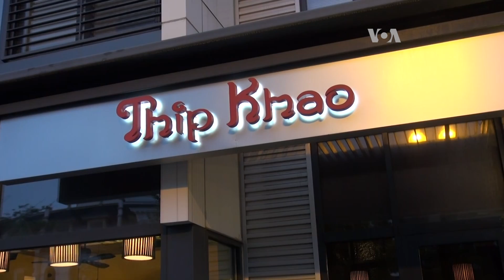Cocinando laosiano en DC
Hay muchos restaurantes étnicos en Washington. Sin embargo, abrir uno nuevo con una cocina desconocida puede ser riesgoso. Seng Luangrath, una exrefugiada, con pasión por la cocina, se atrevió a abrir el primer restaurante laosiano en la capital de EE. UU.
Publicado originalmente